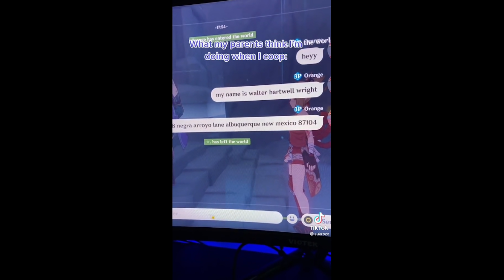genshin impact tiktoks that made xingqiu host a dance party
enjoy your weekends everyone!! how are you all doing? ^^